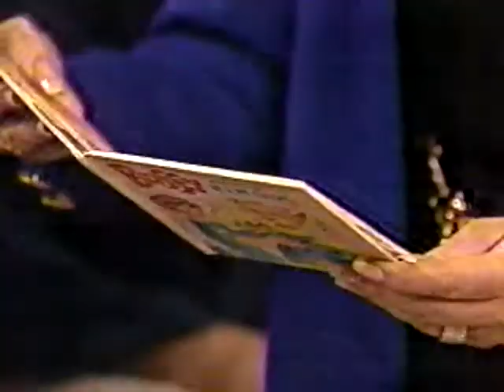1966-67 Television Season 50th Anniversary: Family Affair (Garver & Whitacker pt 2 of 4)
Part 2 of 4 part video clip of the interview with Kathy Garver and Johnny Whitaker of Family Affair from the February 23, 1993 airing of Vicki!

Family Affair aired on CBS from fall 1966 to spring 1971.

Also interviewed in this segment is:

Barry Williams and Susan Olsen (Brady Bunch '69-'74)
Ernest Lee Thomas and Danielle Spencer (What's Happening!! '76-'79)
Grant Goodeve and Lani O'Grady (Eight is Enough '77-'81)